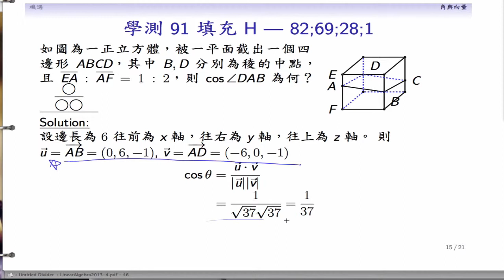(LA04-20131001-10) 內積求角度 [學測數91-C]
空間中建立直角坐標求夾角。